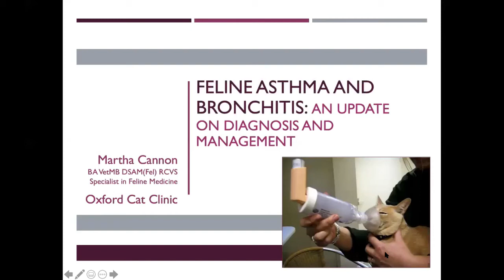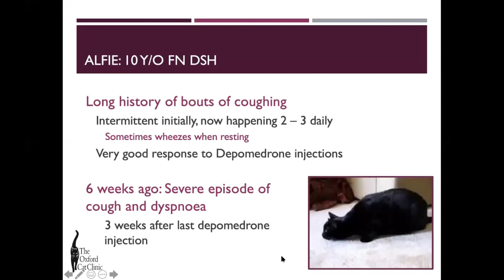Teaser - Feline Asthma and Bronchitis – An Update on Diagnosis and Management - Martha Cannon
Asthma and chronic bronchitis are common causes of coughing in cats. They are debilitating diseases and if untreated can result in severe and permanent changes such as lung lobe collapse or emphysema. This webinar will provide a practical approach to diagnosis, and review currently available effective treatment options, including the use of inhaled medication and the recommended approach to transitioning a cat from oral to inhaled medication.

Presented by Martha Cannon BA VetMB DSAM(Fel)